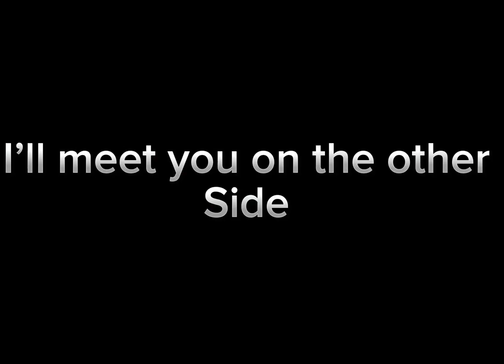Sonic & Knuckles: Other Side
Other Side